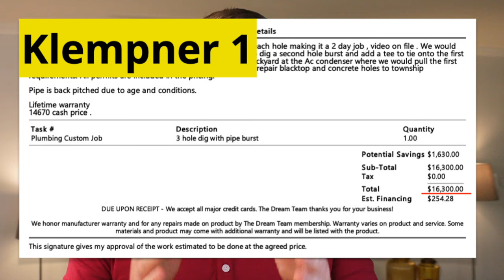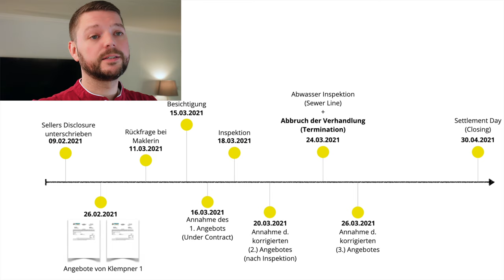Hauskauf in Amerika - 2. Betrug bei Mehrfamilienhaus! (Ep. 35)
Unglaublicher Betrug beim Hauskauf in Amerika: Nachdem wir den Verkäufer des Mehrfamilienhauses beim Betrug ertappt hatten, setzten wir den Hauskauf-Prozess mit einem neuen reduzierten Kaufpreis fort. Die Abwasserrohre vom Haus bis zur Strasse müssen nun komplett erneuert werden. Teure Reparaturen kommen auf uns zu!

Und nun erneut: Betrug! Der Kerl versucht es erneut ein weiteres Mal... Wie wir vorgehen und was mit dem “Grey Goose” Haus wird erfährst du in diesem Video.

📒  Themenüberblick:
00:00 Intro
00:32 Überblick
01:10 Zusammenfassung des Schadens & Zwischenstand
01:54 Klempner Nr. 2 betritt die Bühne
04:35 Klempner Nr. 2 korrigiert sein Angebot
05:14 Wir TERMINIEREN den Vertrag & stellen Schadenersatzforderungen
05:58 Ist der Deal nun geplatzt?
06:31 Die Optionen aller Parteien
09:10 Und was passiert jetzt?
09:53 Wer hat jetzt hier gewonnen?
10:42 Zeitübersicht
12:16 Vorschau zu Finanzierung & Rendite-Zahlen

Videos:
▶️  Playlist “Grey Goose: